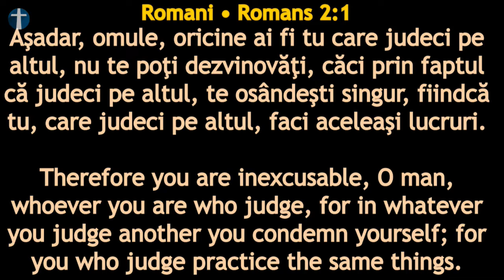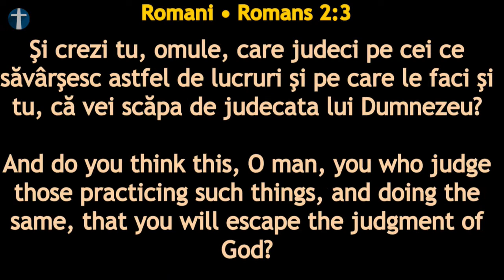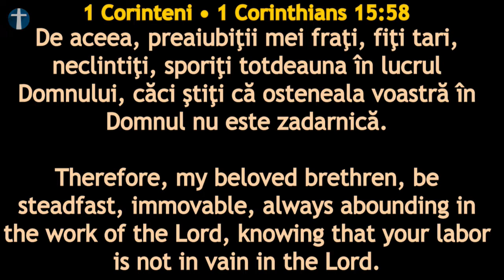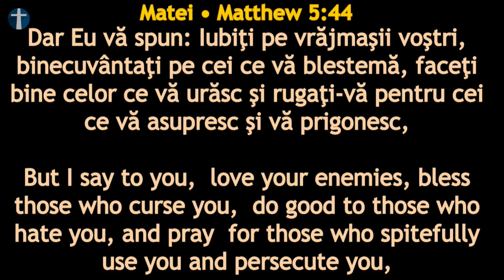Duminică 22 Septembrie 2019 dimineață: Laudă și Închinare